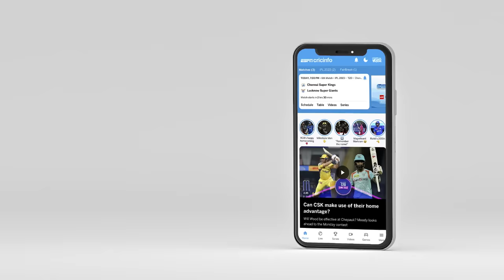rcbvspbks | Maruti Suzuki Arena Safe Hands of the Day - Anuj Rawat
Anuj Rawat features in this segment for his catch to dismiss Sam Curran in the RCB vs PBKS game on Monday.